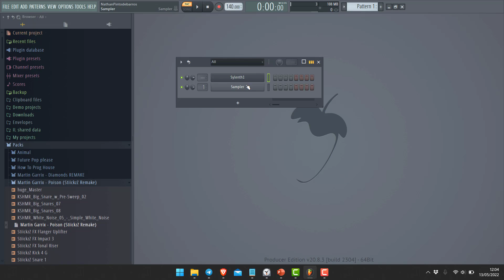Fl Studio - Insérer un VST (Step sequencer)